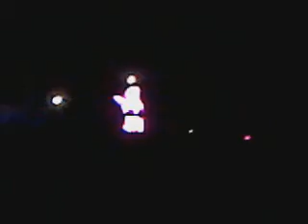Loba - Shakira En Vivo Villahermosa 19 JUL 2011.3gp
Video del concierto de Shakira en la Ciudad de Villahermosa, Tabasco. Disculpen la calidad del audio y video pero se prohibió el ingreso de cámaras al recinto.